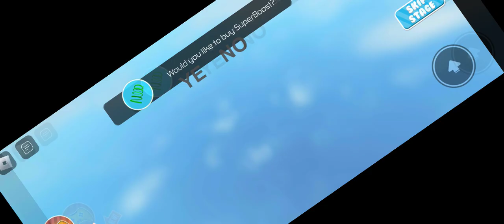Escaping the school| roblox Roblox